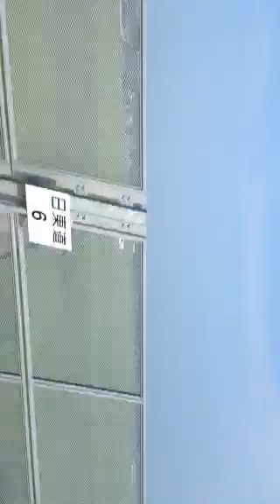japan r n sho ten Niigata japan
javed r n sho ten Niigata japan